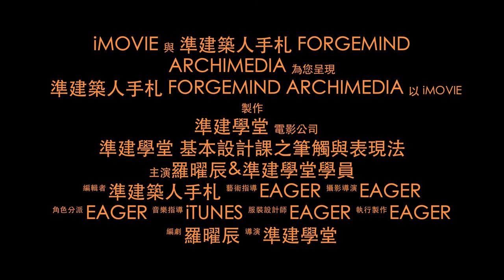準建學堂 基本設計課之筆觸與表現法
準建學堂 基本設計課，當中有一門課是由羅曜辰老師所帶領的筆觸與表現法，幫助學員們觀察空間並且在紙上建構其所想傳達的意念。